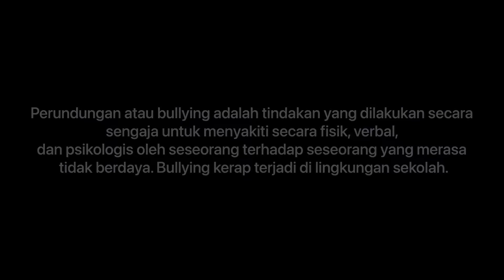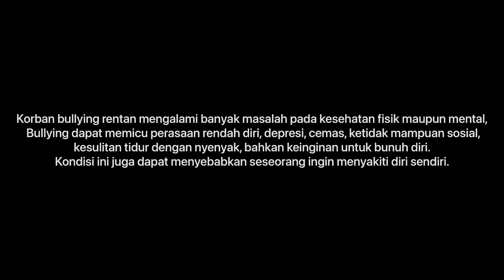Video Pendek Program Anti Perundungan (ROOTS) - Sadia Hamzah Abdul Kelas 7C